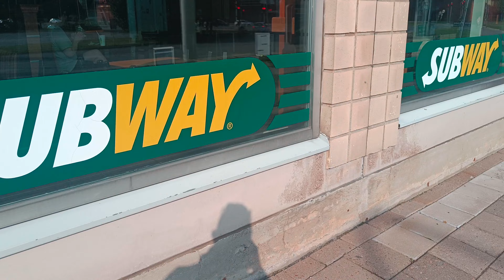Subway Footlong Keksi ja Churro testissä.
Miksun Instagram

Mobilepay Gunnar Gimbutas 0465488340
Tosta saa meidän logolla t-paita ja huppari.

Tervetuloa seuraamaan intohimoista ruokaseikkailuamme YouTube-kanavallamme! Olemme omistautuneet tutkimaan ja arvioimaan erilaisia ravintoloita ja ruokapaikkoja, etsien kaupungin parhaita makuja ja ruokaelämyksiä. Olipa kyseessä sitten tunnelmallinen perheravintola, hienostunut fine dining -kokemus tai eksoottinen katuruokakoju, me olemme valmiina maistamaan ja jakamaan kokemuksiamme kanssasi.

Mutta meidän intohimomme ei rajoitu vain ravintolassa syömiseen! Ymmärrämme, että joskus paras ruoka nautitaan omassa kodissa mukavasti sohvannurkassa. Siksi tarjoamme myös vinkkejä ruoan tilaamiseen kotiin. Olit sitten kiireinen työpäivän jälkeen tai järjestämässä koti-illallista ystävien kanssa, me autamme sinua löytämään parhaat vaihtoehdot. Tutustumme erilaisiin ruokalähettipalveluihin kuten Wolt tai foodora ja vertailemme niiden tarjontaa ja palveluita.

Liity seuraamme ruokamatkailun maailmaan ja löydä uusia makuelämyksiä kotikaupungissasi.